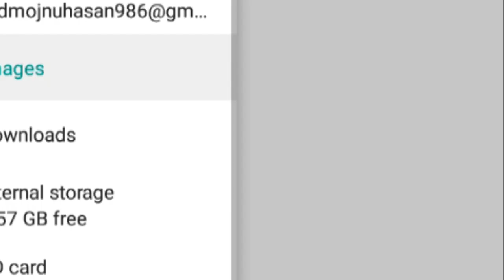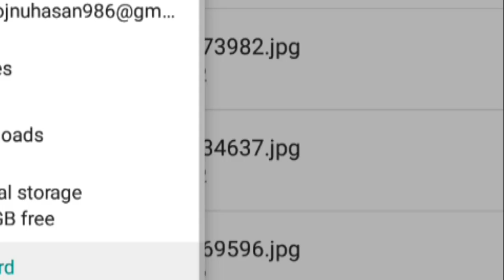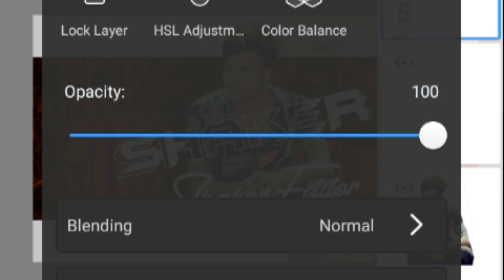কিভাবে ফেসবুক কভার ফোটো তৈরি করবেন,...Facebook Cover photo digine... Pix lab apk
কিভাবে ফেসবুক কভার ফোটো তৈরি করবেন,...
Facebook Cover photo digine...
Pix lab apk,Autodask sketch book apk,.
Make Facebook Cover photo Edit...